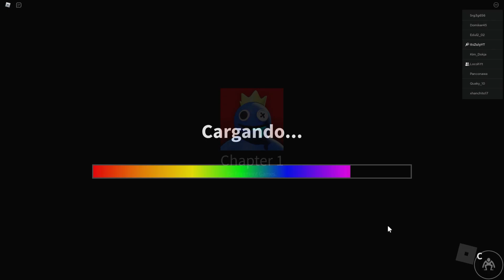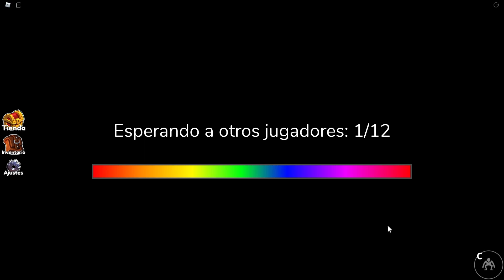HE SIDO SECUETRADA CON @Justpratzz Y ALGO NOS PERSIGUE!! l RAINBOW FRIENDS l ROBLOX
HE SIDO SECUETRADA CON LOCOH Y ALGO NOS PERSIGUE!! l RAINBOW FRIENDS l ROBLOX